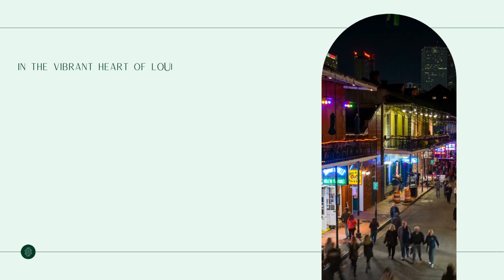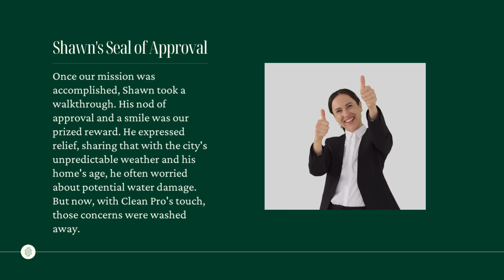New Orleans Gutter Revival | Clean Pro's Expertise at Shawn's Residence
Experience Clean Pro Gutter Cleaning's transformative journey in New Orleans, bringing life back to Shawn's home gutters. Dive into a tale where Crescent City charm meets top-tier maintenance expertise.